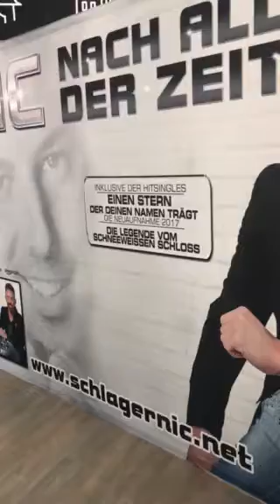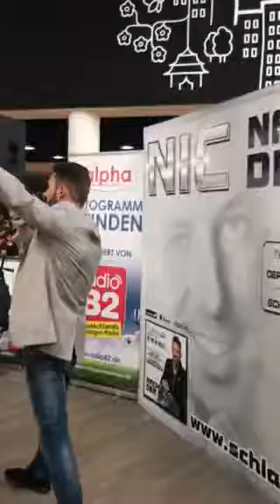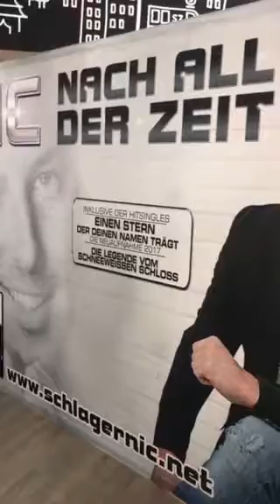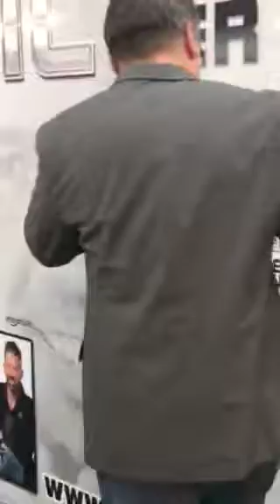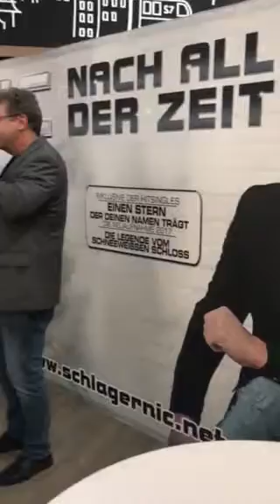Nic & Die Legende vom schneeweißen Schloss (Eiche Ahrensfeld Berlin)